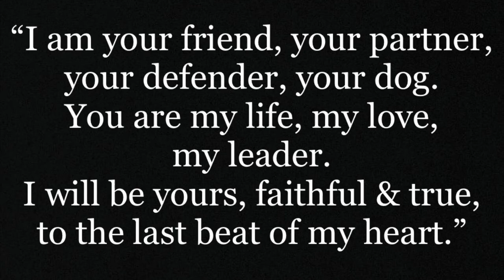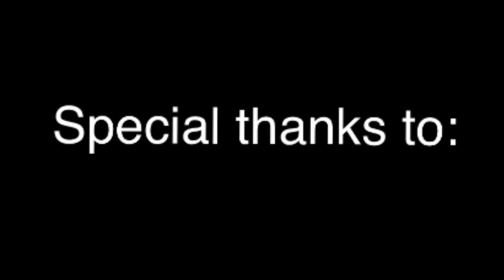Voorhees K9 Academy Class 17